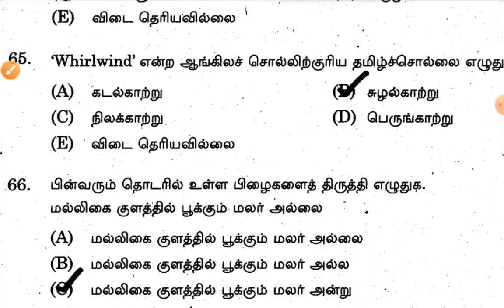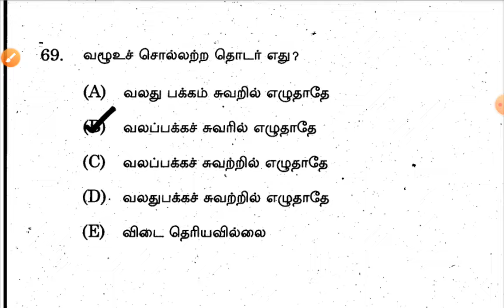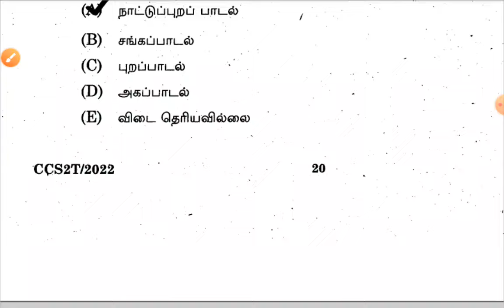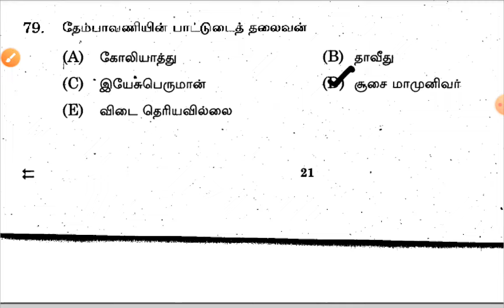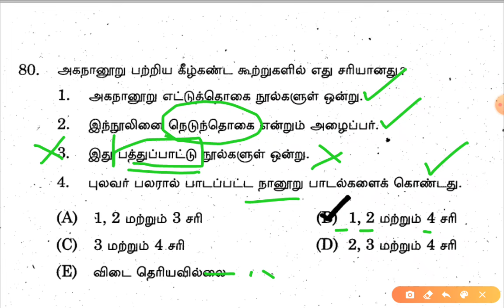பொதுத்தமிழ் முந்தைய ஆண்டு வினாக்கள்/2022#tnpsc